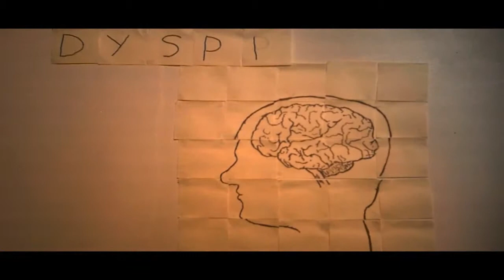Daniel Crowley Showreel 2014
A little showreel showing some of my work